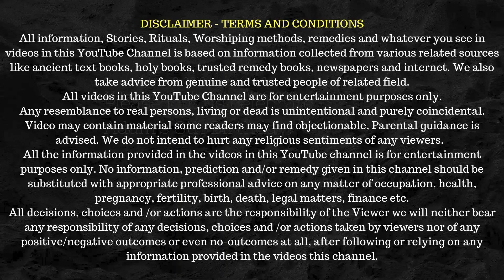गलत मुहूर्त में पूजा करने पर नहीं मिलेगा पूजा का फल | Gudi Padwa 2023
Vedic Vox Presents:
Title:- गलत मुहूर्त में पूजा करने पर नहीं मिलेगा पूजा का फल | Gudi Padwa 2023.
Iss Video Me Hum Gudi Padwa Ka Muhurt, Gudi Padwa Ka Mahatva Janenge. Vikram Samvatsar 2080 Kab Hai ? Hindu Nav Varsh 2023 Kab Hai ?